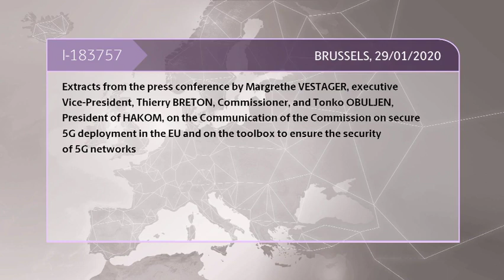EVP Vestager and Commissioner Breton on the toolbox to ensure the security of 5G networks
On Wednesday the 29th of January, The Commission endorsed the joint toolbox of mitigating measures agreed by EU Member States to address security risks related to the rollout of 5G, the fifth-generation of mobile networks. This follows the European Council’s call for a concerted approach to the security of 5G and the ensuing Commission Recommendation of March 2019. Member States have since identified risks and vulnerabilities at national level and published a joint EU risk assessment. Through the toolbox, the Member States are committing to move forward in a joint manner based on an objective assessment of identified risks and proportionate mitigating measures